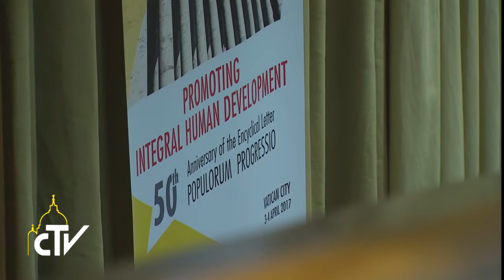Udienza partecipanti Convegno 50 anni "Populorum Progressio" 04.04.2017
Solo l’integrazione tra i popoli consente un futuro di pace

Papa Francesco ha ricevuto in udienza i partecipanti al Convegno promosso dal Dicastero per il Servizio dello Sviluppo Umano Integrale, nel 50.esimo anniversario della “Populorum Progressio”.